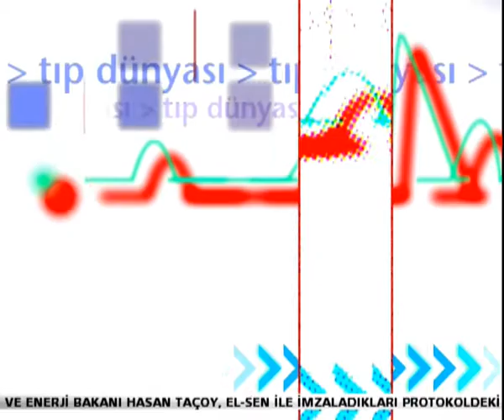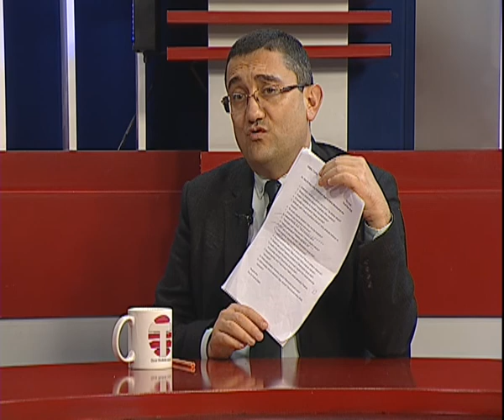DOÇ.DR. KAYA SÜER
Genel Sağlık Konuları konuşuluyor